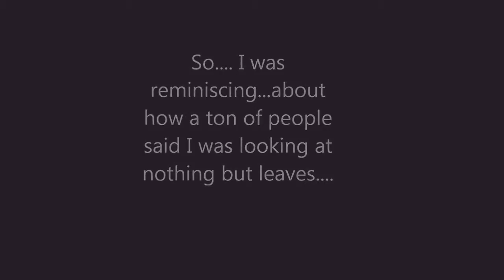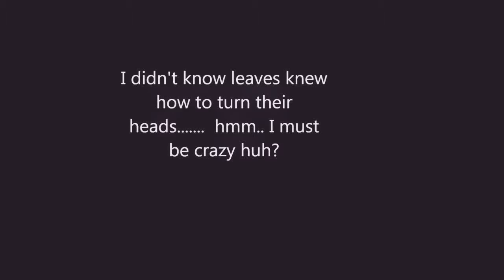BIGFOOT TO THE LEFT TO THE LEFT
Bigfoot Sighting Virginia June 2014 - Caught on Tape
20 Most Convincing Bigfoot Sightings of All Time

8 Most Notorious Bigfoot Sightings Of All Time
5 Most Credible Bigfoot Sightings